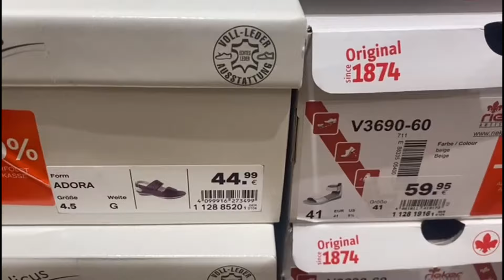DEICHMANN Women’s Collection August 2024